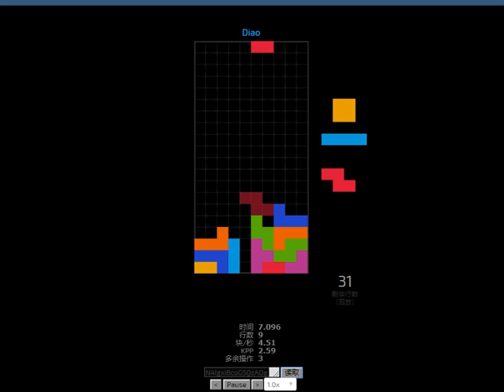Jstris - 40L New Personal Record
I know that I have a better record instead of this record, but it seems like I can't improve myself anymore because the better record makes me feels stressful when I'm trying to improve myself. So, the old record doesn't count as my record anymore. I hope that using this method I can improve myself faster.